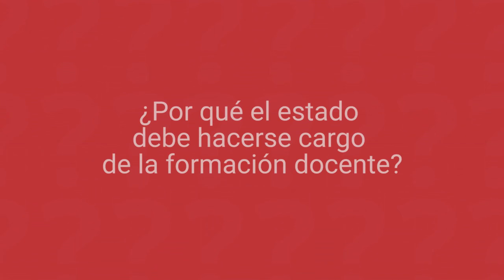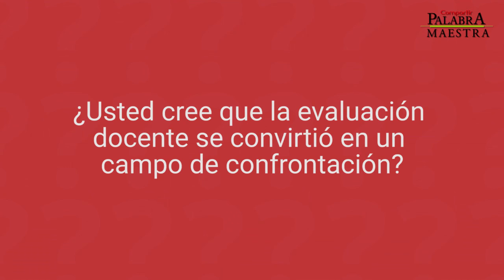Aspectos y debilidades de la nueva evaluación docente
El ex secretario de educación de Bogotá y ex presidente de Fecode, Abel Rodríguez, habla sobre los factores a mejorar con el nuevo sistema de evaluación docente y la orientación que debería tomar para ser realmente efectiva.